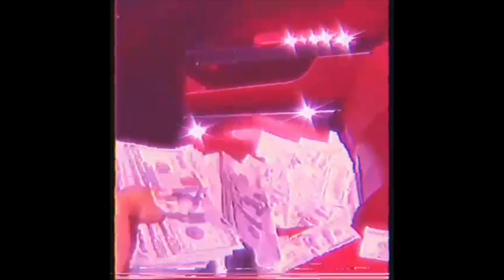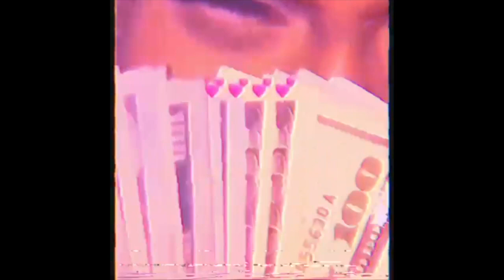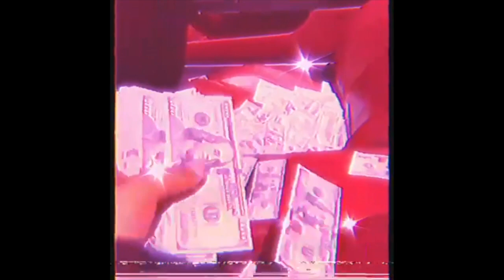DRAKE TYPE BEAT "FANTASY"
[FREE] DRAKE TYPE BEAT "FANTASY"

(Prod. Canaan Beats)
Canaan Beats Production
Hmu for Beats
(FREE FOR NON PROFIT USE) - TAG ME IN DESCRIPTION

IMPORTANT: This beat is free for non-profit use only. For profit use you have to purchase a lease. You always have to credit  (Prod. by Canaan )

Wanna collab?